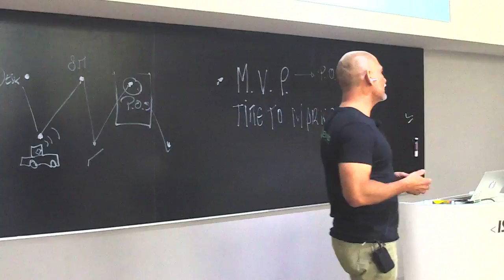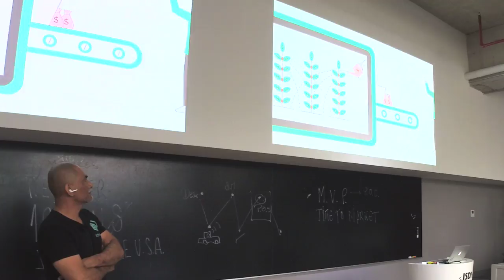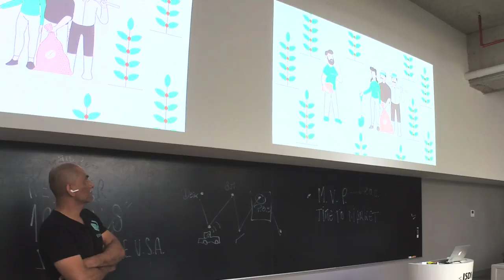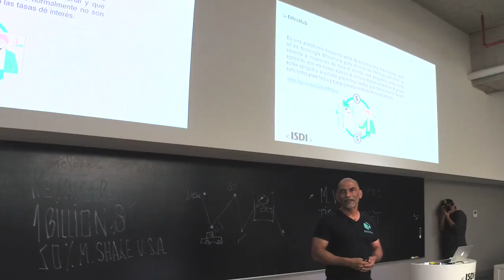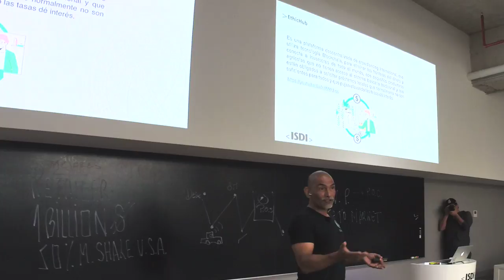ISDI Forum 2018 México / Blockchain y criptomonedas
ISDI México
ISDI Forum